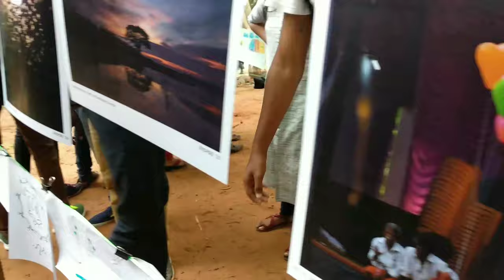pondicherry university inspire ATELIER 2019